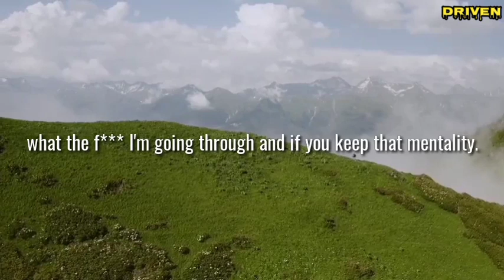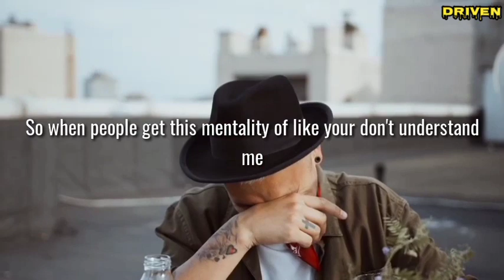#29 CHANGE YOUR INTERNAL DIALOGUE | David Goggins | Driven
The most important conversation is the one you have with yourself, you wake up with it, you walk around with it, you go to bed with it, and eventually you gonna act on it whether it be good or bad. You gotta change that victims mentality if you have it in you, because if you keep that mentality, you're gonna stay in the same exact spot that you're in, that no one understands me mentality, a lot of people understands you as a matter of fact. There's billions of people, you're never alone, you have to realize that everybody's going through shit in life, they just hide it better than you did, that's all they did, they just hide it better. So get rid of that victims mentality before it costs you.